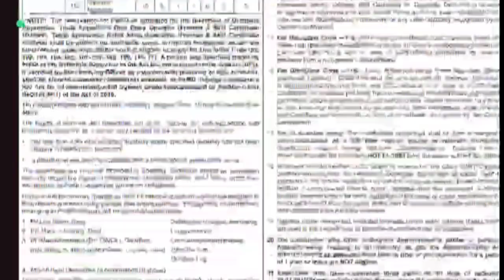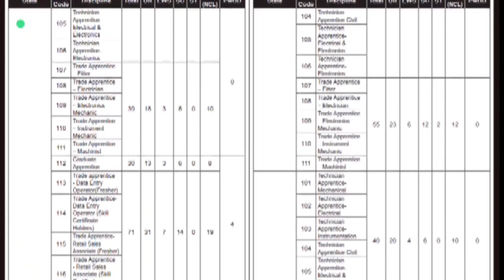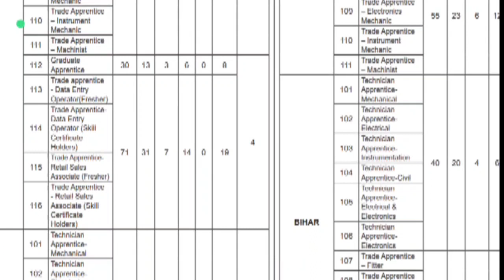IOCL apprentice recruitment 2023✔️ notification✅ last date 05 january 2024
Applyonline starts from 16December 2023
Last date 05January 2024